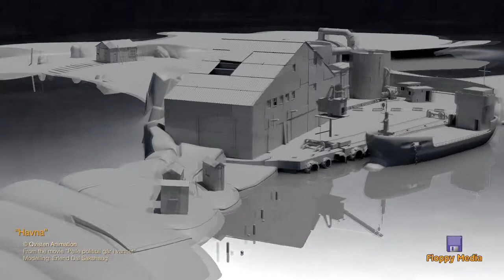Havna Turntable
From the movie "Pelle politibil går i vannet"
Modelling: Erlend Dal Sakshaug